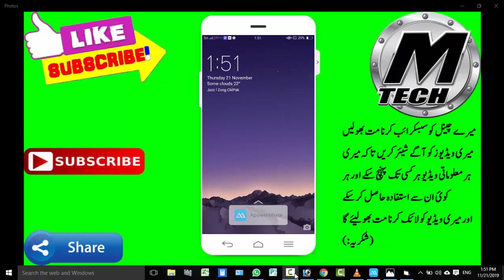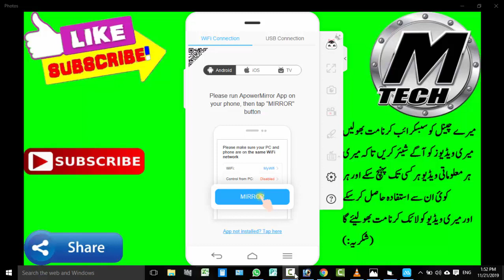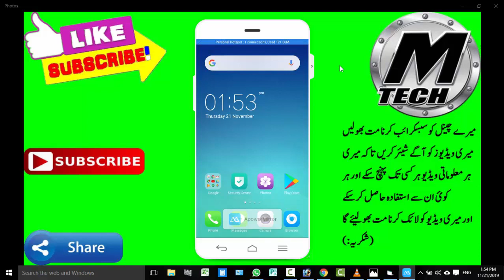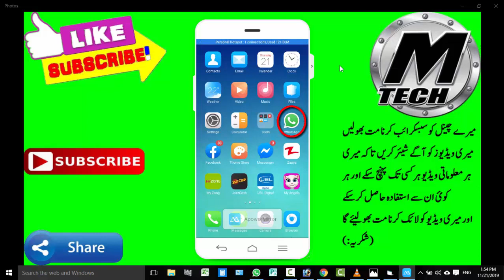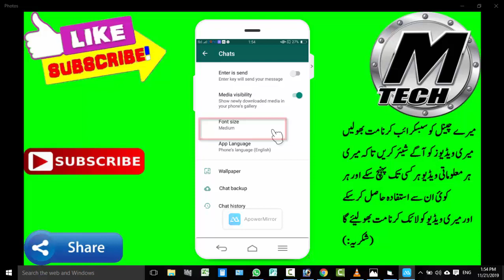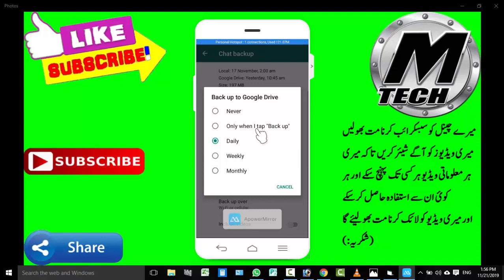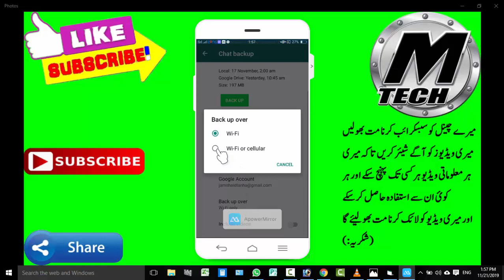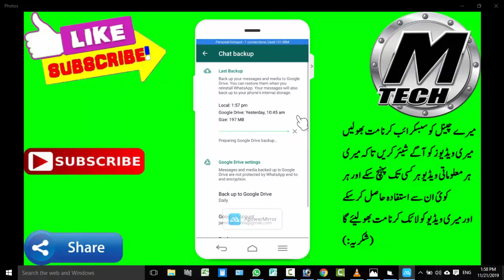How to get Whatsapp Backup from Google Drive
The only prerequisite for restoring your WhatsApp account is that you use the same phone number and Google account that you used to save your WhatsApp data to your new phone.

On an Android phone, you can currently only backup your WhatsApp chats using Google Drive. If you have an iPhone, you may restore your account using iCloud. To recover your WhatsApp account on your iPhone, go to 'WhatsApp' the 'Settings' then 'Chats' and check for a backup by selecting 'Chat Backup'.

Here's how to use Google Drive to backup and recover your WhatsApp account.

Incase you are here for the very first time my name is Michael and i enjoy having Google in my life. I do not work for google at all, but i am a google fun.

This search term is also related to;
how to get whatsapp backup from google drive to iphone,
how to get whatsapp backup from google drive to icloud,
how to get whatsapp backup from google drive to android,
how to get whatsapp backup from google drive to pc,
how to get old whatsapp backup from google drive,
how to get whatsapp backup file from google drive,
how to get restore whatsapp backup from google drive,
how to get download whatsapp backup from google drive,
can i download whatsapp backup from google drive,